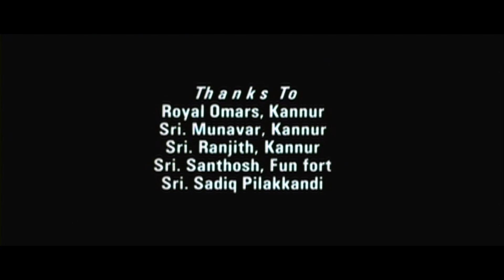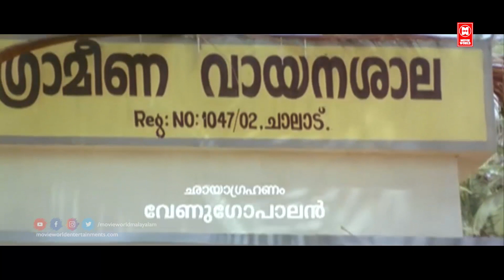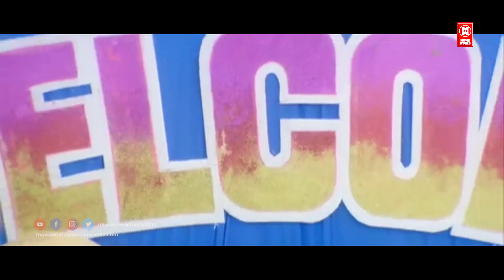Black Cat Full Movie | Malayalam Full Movie | Malayalam Action Thriller Movie | Suresh Gopi | Meena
Follow Our Whatsapp Channel വിനയൻ സംവിധാനം ചെയ്തു സുരേഷ്‌ഗോപി , മീന ,മുകേഷ് , എന്നിവർ അഭിനയിച്ച സൂപ്പർഹിറ്റ് ആക്ഷൻ മൂവി " ബ്ലാക്ക് ക്യാറ്റ് " !

Written by    :            Vinayan
Starring     :             Suresh Gopi , Meena ,  Mukesh , Karthika
Background Score :    M. Jayachandran

|| ANTI-PIRACY WARNING ||

*COPYRIGHT PROTECTED*